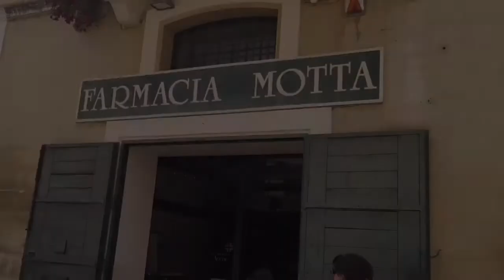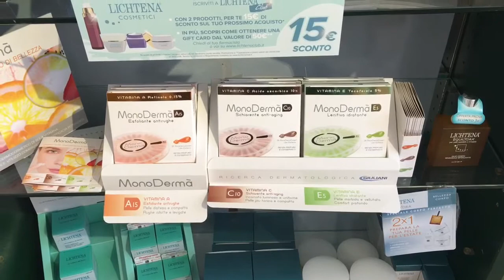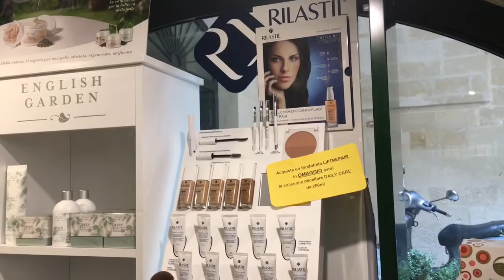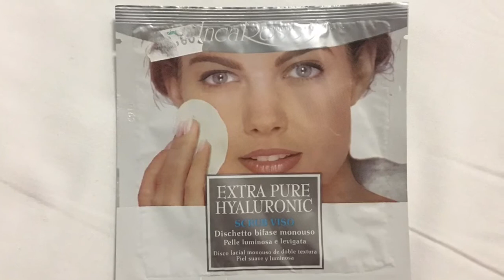Galenic, Avene, Rilastil, Korff, Klorane, Furterer. Экскурсия по итальянской аптеке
Здравствуйте. В этом видео я приглашаю вас вместе со мной совершить экскурсию по итальянской аптеке. Мы вместе познакомимся с различными марками "аптечной косметики" по уходу за лицом, телом и волосами, такими как: Galenic, Avene, Rilastil, Korff, Klorane, Furterer и др. Надеюсь, данная информация будет вам полезна.